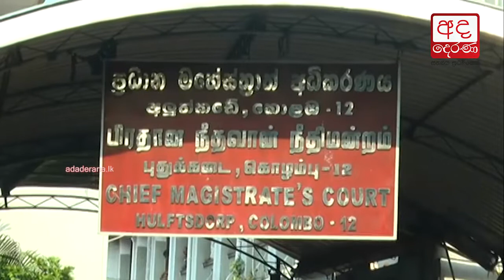IP Rangajeewa and Prisons Commissioner re-remanded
නියෝමාල්-එමිල් යළි රිමාන්ඩ්